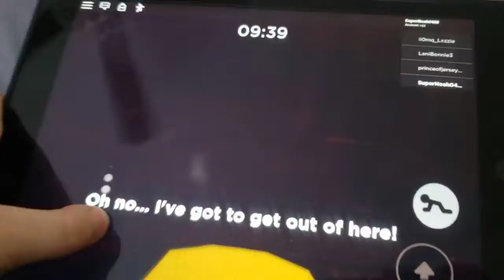Roblox funny killers